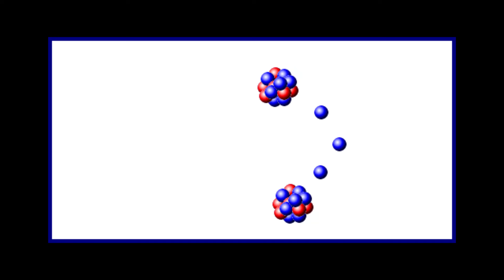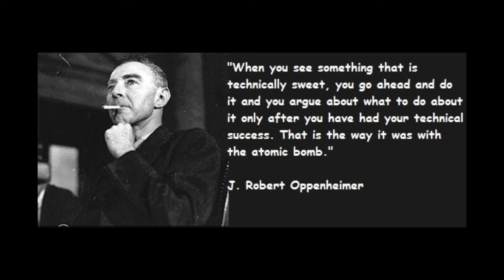The Manhattan Project [Short Documentary]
Steam: Slayeralways
Other Information: on my other videos or my channel page.